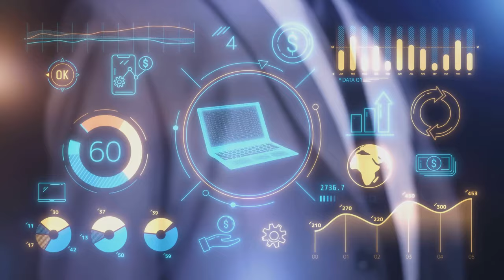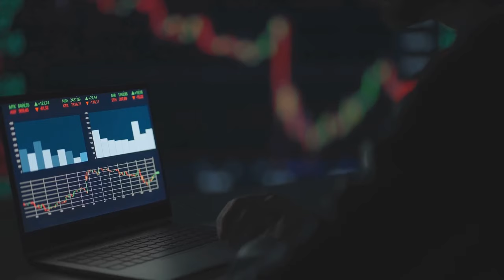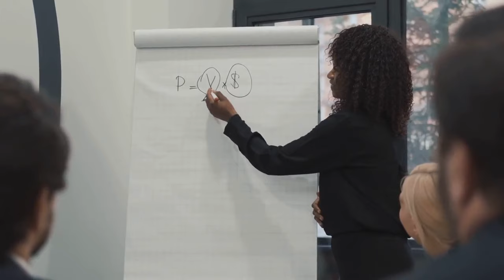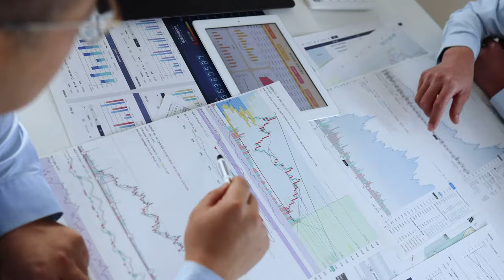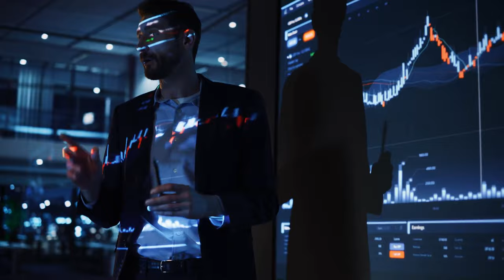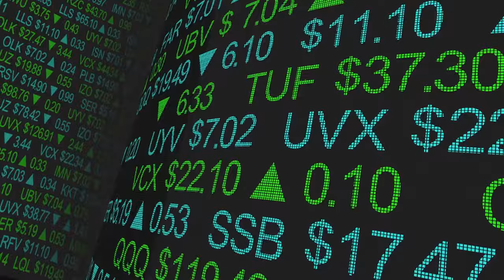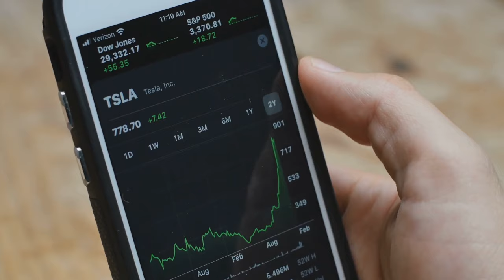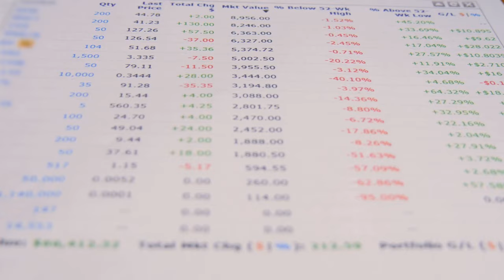Discover Your Inner Billionaire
🚀💼 Unlock the Billionaire's Investment Playbook 📈✨
Discover Your Inner Billionaire: Exclusive Insights

Are you on a quest to decode the 🌟mysteries🌟 of billionaire investing? This video is your golden ticket 🎫 into the world of high-stakes wealth-building strategies used by some of the most successful moguls on the planet. 🌍💰 Dive deep with us as we explore the savvy investment tactics of Warren Buffet, Jack Ma, Michael Lee-Chin, and Rihanna, uncovering the core principles that fuel their financial triumphs. 🚀📘

While we won't be revealing any top-secret blueprints, this journey is all about shedding light on the powerful strategies 🛠️ and mindset shifts 🧠 that can elevate your investment game to new heights. Whether you're a battle-hardened investor or just starting to navigate the financial seas, 🌊 there's wisdom here for everyone looking to enrich their understanding of smart, effective wealth growth. 💡💸

Don't keep this treasure trove of knowledge to yourself!

OUTLINE:
00:00:00 🗝️ The Billionaire's Secret
00:01:37 📊 Warren Buffet
00:03:15 🌏 Jack Ma
00:05:14 💼 Michael Lee-Chin
00:07:35 👑 Rihanna's Empire
00:09:48 🔍 Common Threads in Billionaire Strategies
00:12:32 📈 Step-By-Step Guide to Billionaire Success